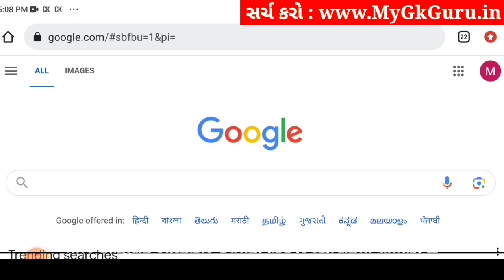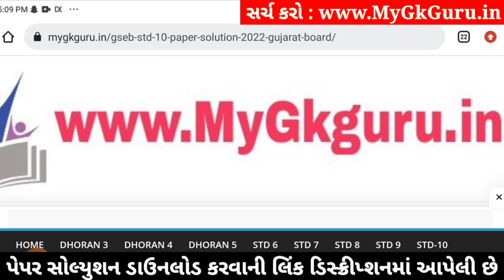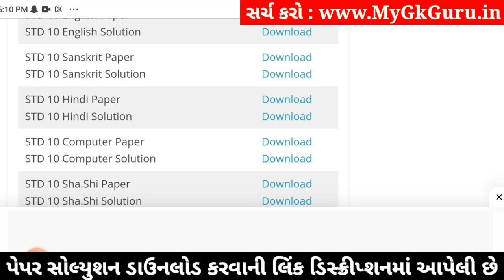Std 10 Sanskrit Paper Solution 2024 80 Marks, Std 10 Sanskrit Second Exam Paper 2024, Sanskrit Paper